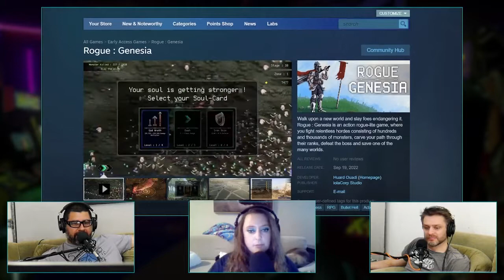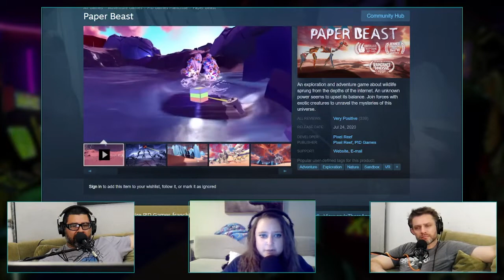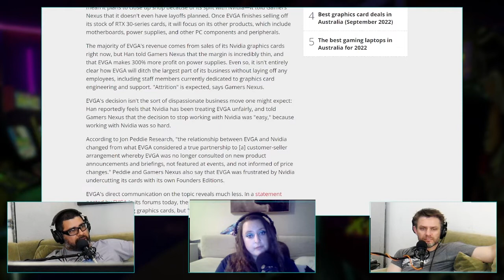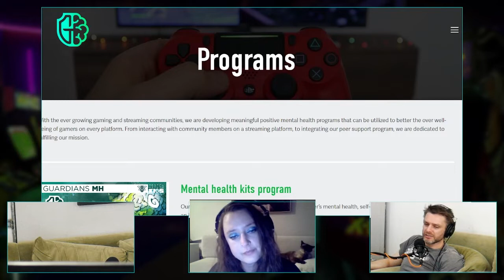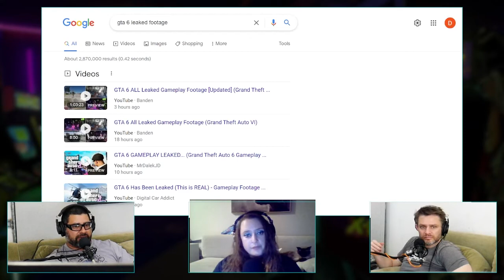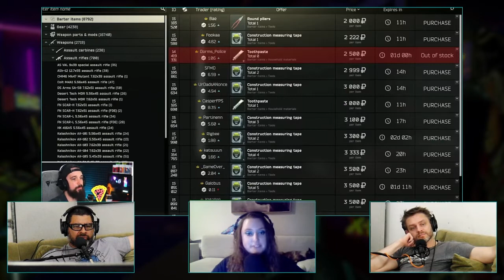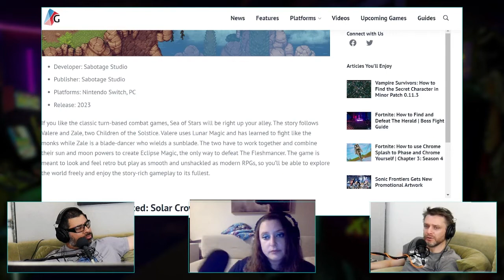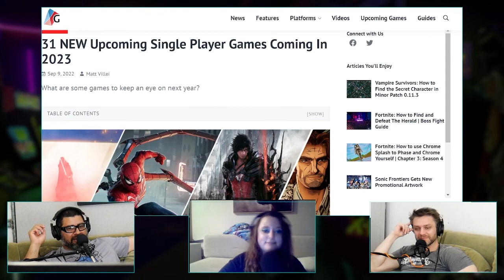DLG Podcast #458: DLG Consulting Inc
Bobby revisits Deep Rock Galactic once again while Amanda discovers Escape from Tarkov. Emilio watches the new Cyberpunk show on Netflix and we all grapple with the EVGA news.

TOPICS
Rogue Genesia, Undecember, Bloody Hell Hotel, High on Life, EVGA, Cyberpunk: Edgerunners, Deep Rock Galactic, Paper Beast, Guardians Mental Health, Escape from Tarkov

Inseedious: Emilio’s gourmet salsa.
Gorilla Mind: A cognitive-enhancing supplement that’s great for the gym as well as gaming.